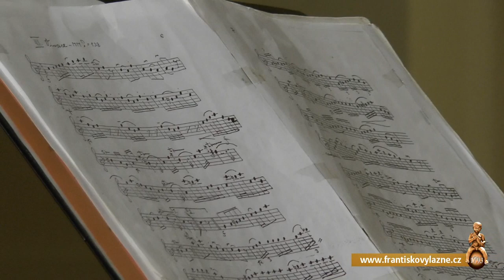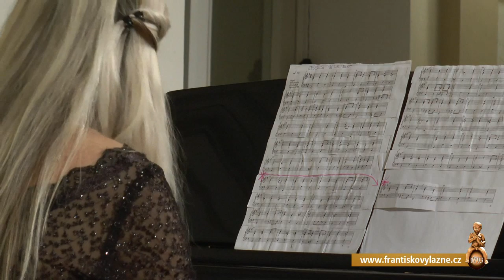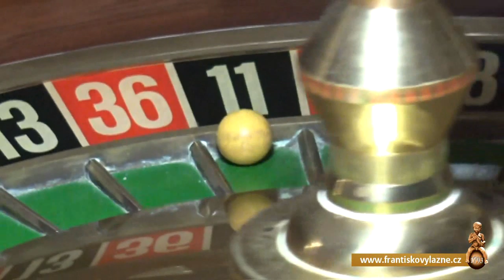Vánoce ve Františkových Lázních